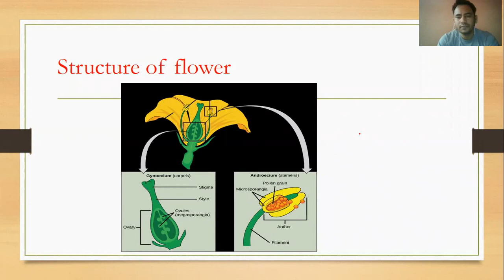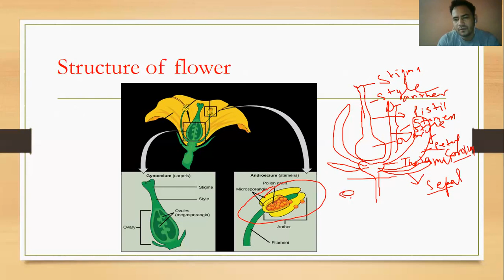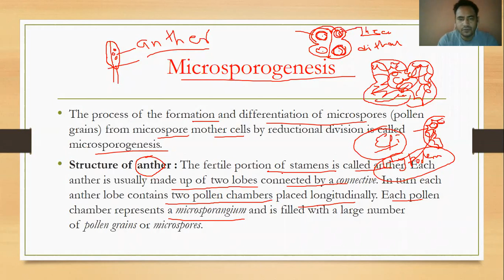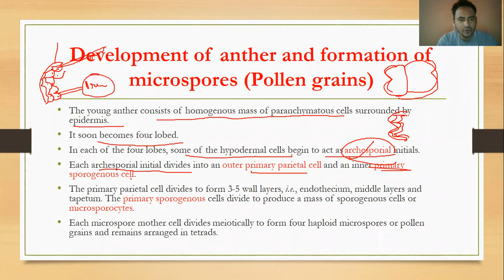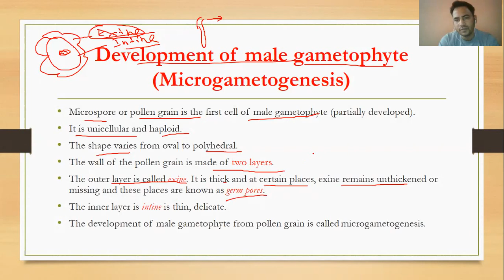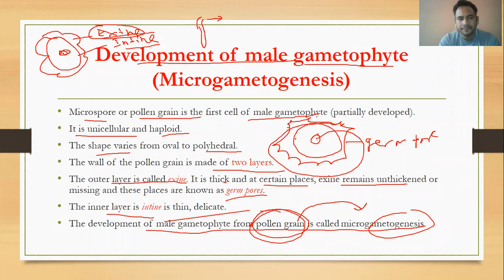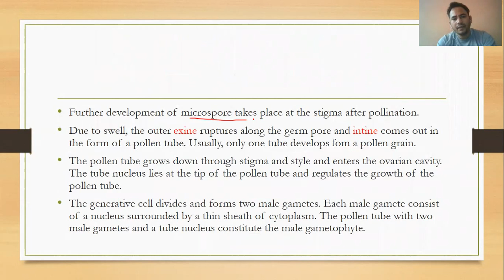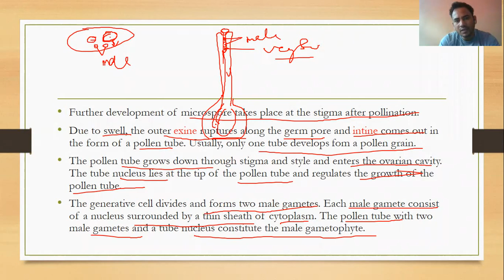microsporogenesis/class 12 biology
this video for class 12 biology students.